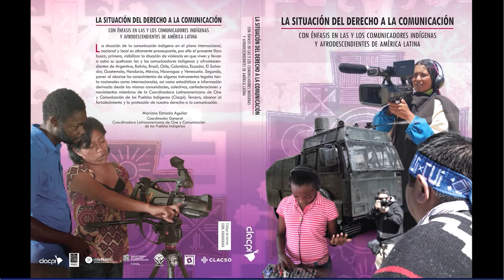LiminAire. Radio-revista académica y cultural (41)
Presentación del libro "La situación del derecho a la comunicación con énfasis en las y los comunicadores indígenas y afrodescendientes de América Latina", una investigación, redacción, edición y coordinación del Proyecto Videoastas Indígenas de la Frontera Sur (PVIFS).

Coeditores: Clacpi, PVIFS, alterNativa, CESMECA-UNICACH, Cooperativa Editorial Retos, CLACSO